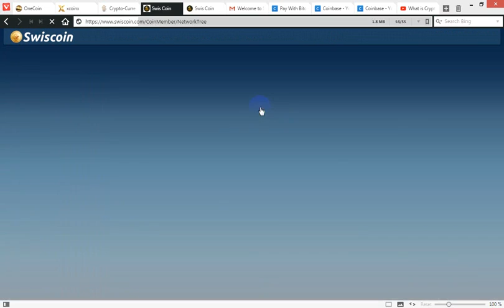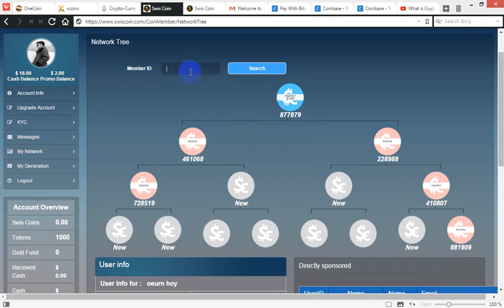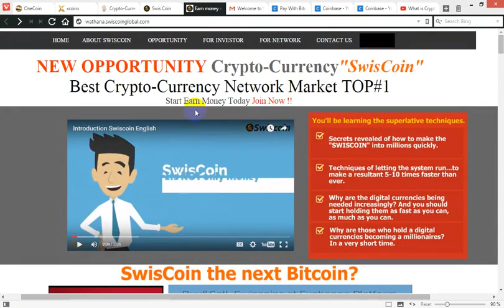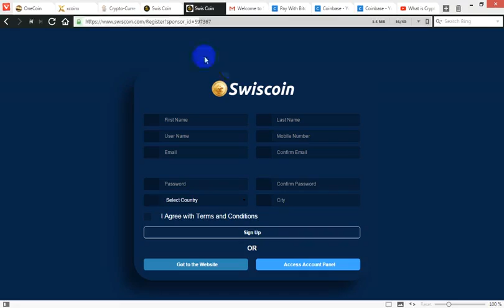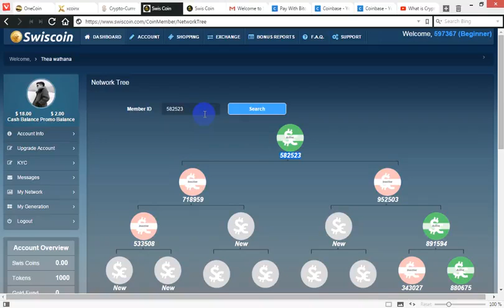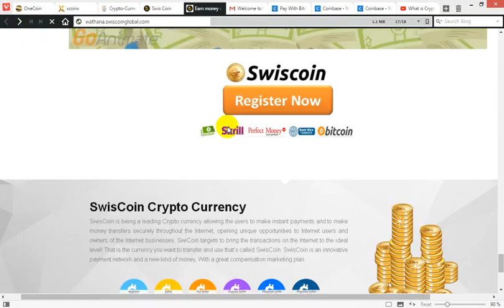sponsors ជនបរទេសដោយងាយ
free signup now
🔑ផ្លាស់​ប្ដូរ​គំនិត​របស់​អ្នក​ដើម្បី​​ផ្លាស់​ប្ដូរ​ជីវិត​របស់​អ្នក​ ចាប់យក​ឱកាស​ថ្មី​ដែល​ពុំធ្លាប់មាន​ swiscoin is new crypto currency ដែល​មាន​ភាព​ងាយ​ស្រួល​ក្នុង​ការ​ប្រើប្រាស់​និងដកប្រាក់ដូច​នឹង Bitcoin ចុចទីនេះដើម្បីចុុះឈ្មោះ​ រឺ​
សូម​អគុណ​!​!​!​💰💰💰💰💰💰